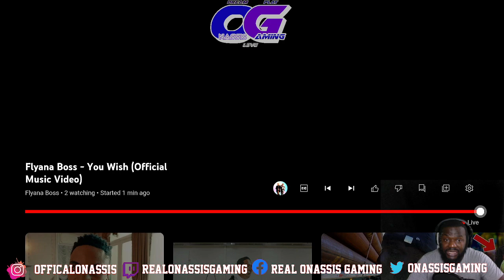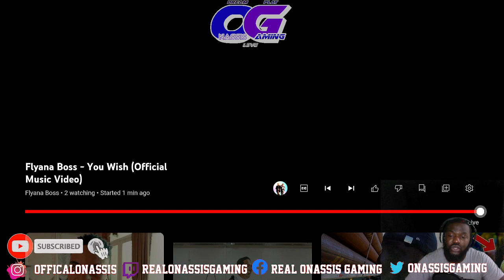Flyana Boss - You WIsh Official Video Reaction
24/40 OKay Finally got to do my first reaction from the top trending ladies on social Media, I gotta say I'm a fan! @FlyanaBoss